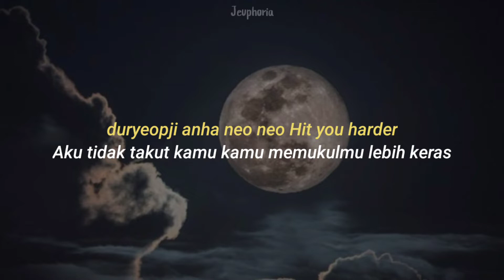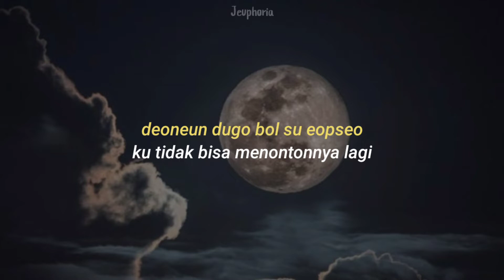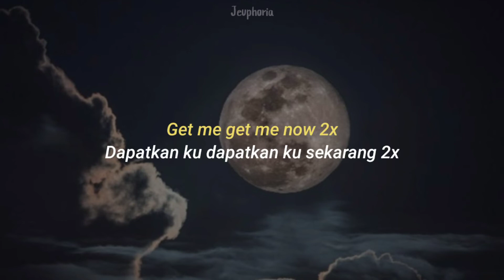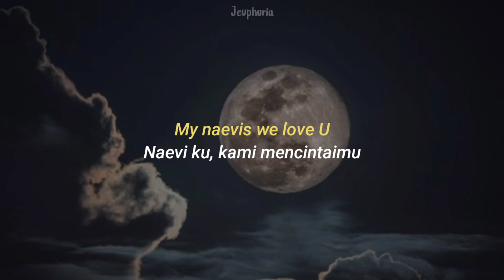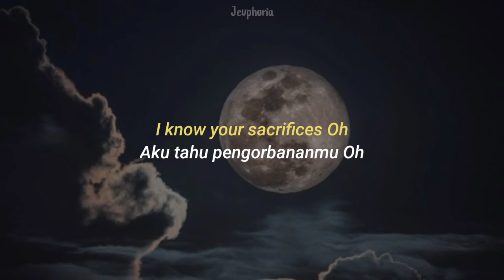aespa (에스파) - Savage [Lirik Terjemahan Sub Indo]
Maaf, jika adalah salah dalam penerjemahan di lirik lagu tersebut.

sorry, if there are errors in the translation of the song lyrics.